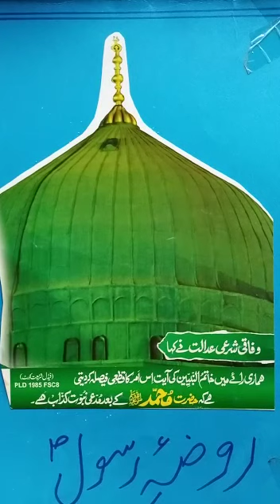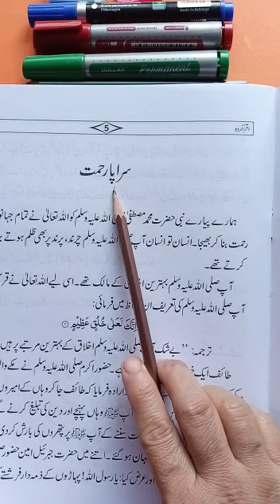PVI URDU 2ND TERM LESSON #17 DATED 22/12/2020 TOPIC:سبق۔سراپارحمت۔بلندخوانی